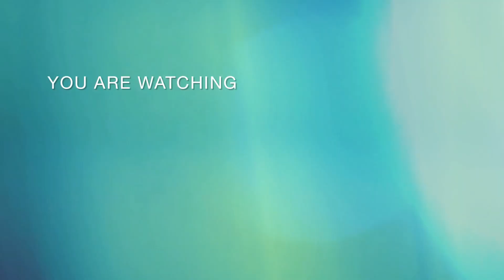Anshi and Karan Ki entry ♥️/Engagement part -2/Bohot dance kiya sabne/IshaniRocks